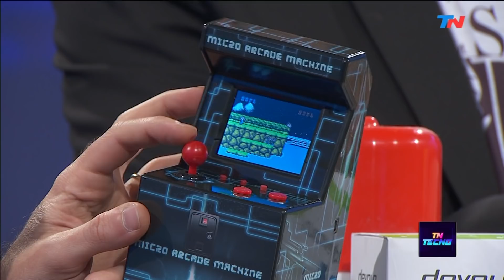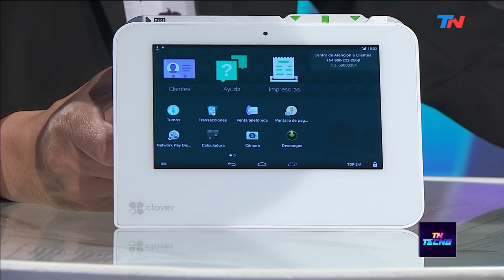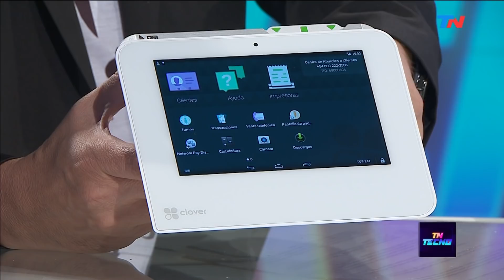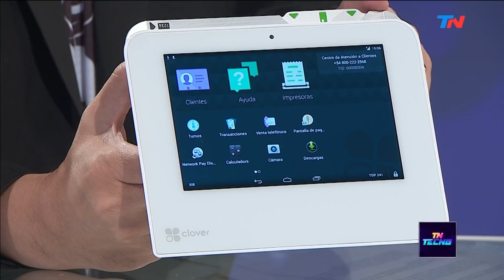TN Tecno 468-1 Accesorios tecno, MIOWIFI, fecha confirmada para la Play 5